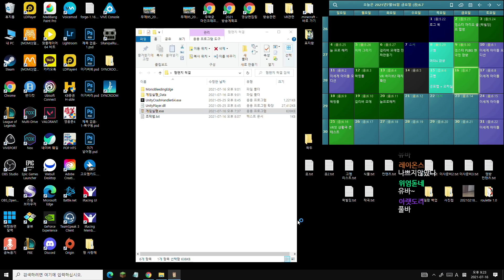팬들을 없애는 팬게임 - 혐팬치 척결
우왁굳의 풀업로두 채널은 서브채널로 운영하고 있습니다.

1. 본 채널 업로드각이 나오지 않는 애매한 영상들
2. 본 채널에 업로드 됬지만 무편집본으로 보고 싶을 만한 영상들
3. 메시영상이나 기타 영상들

위주로 업로드 됩니다.
(영상은 매일 업로드 되지 않고 소스가 생기는 대로 업로드 됩니다.)